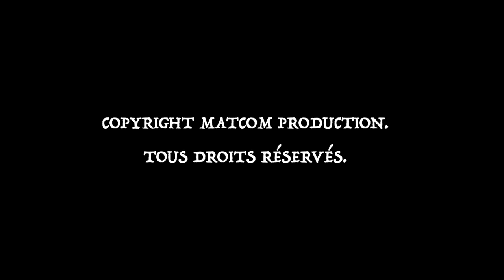Série - COGNE BI - Saison 1 - Épisode 2